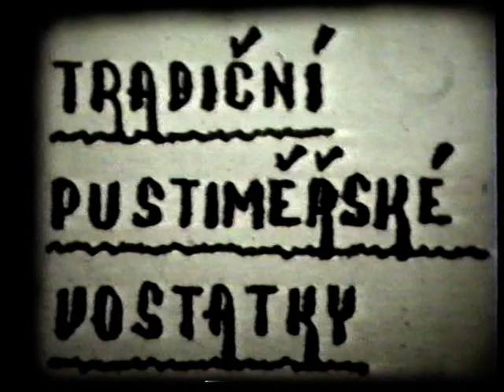Ostatky 1971 Pustiměř